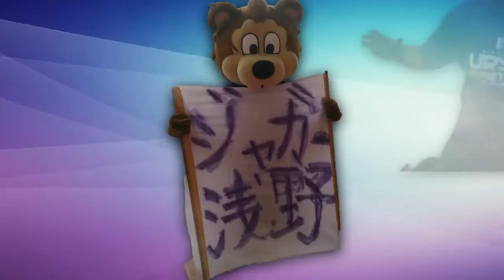URSUS2002_Movie337「2014/04/26 vs鹿島戦を振り返る」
2014/04/26　Jリーグ ディビジョン1 第9節 サンフレッチェ広島vs鹿島アントラーズ＠エディオンスタジアム広島 に伴なう活動記録です。